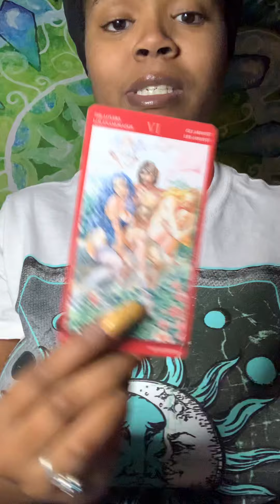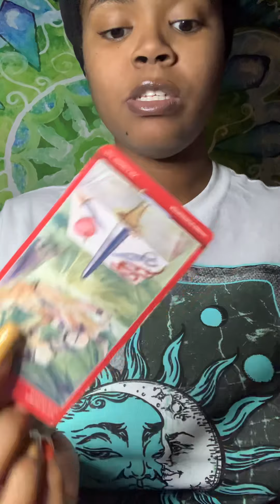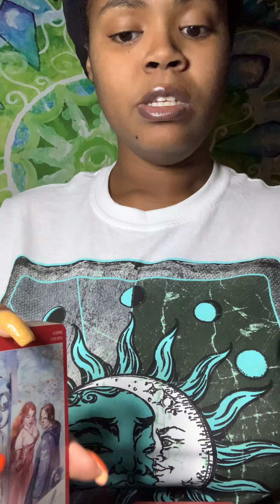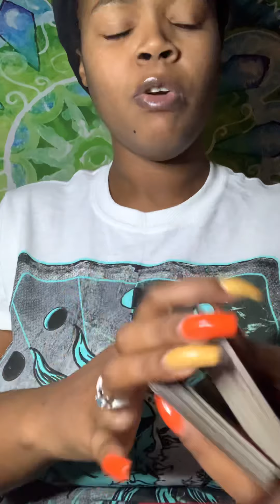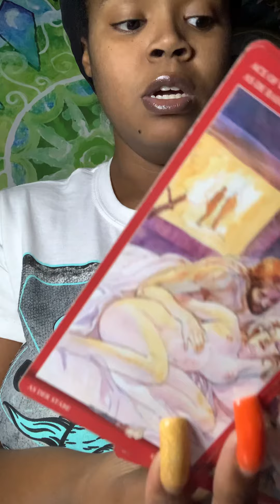TWIN FLAME 🔥 Be Open to Receiving this Gift of L.O.V.E 💗🥰💙 Tarot Card Reading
Thoughts of a Rose: